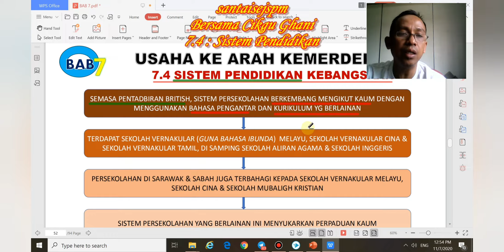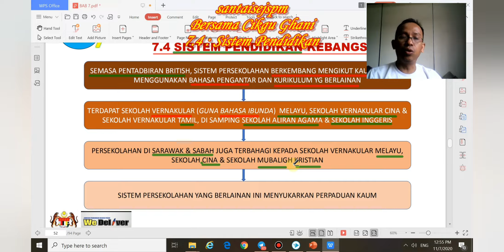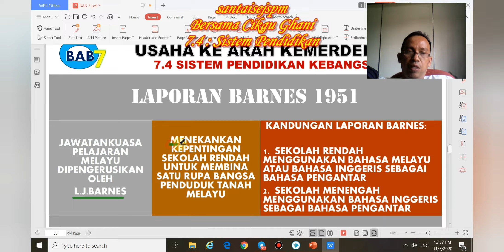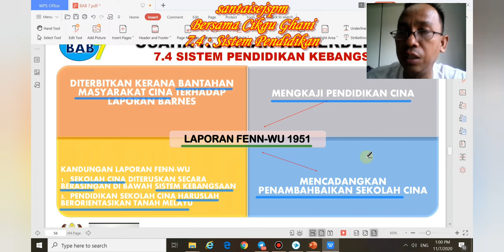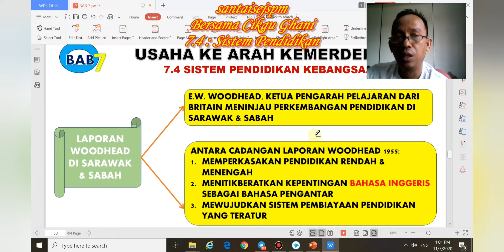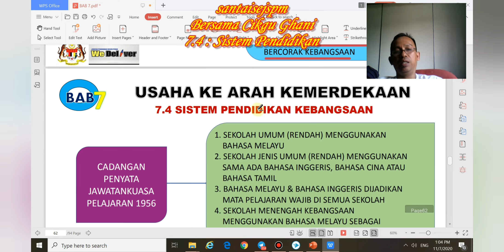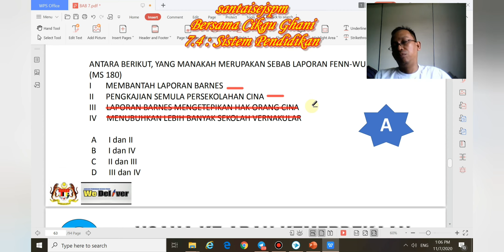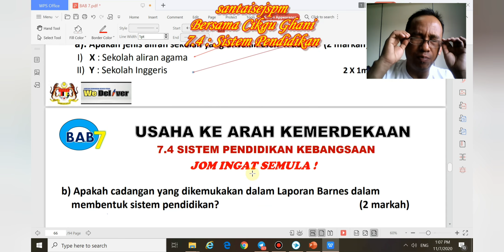Jom Belajar Sejarah : 7.4 Sistem Pendidikan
KSSM melihat kepelbagaian sistem pendidikan dan beberapa usaha memantapkan pendidikan negara